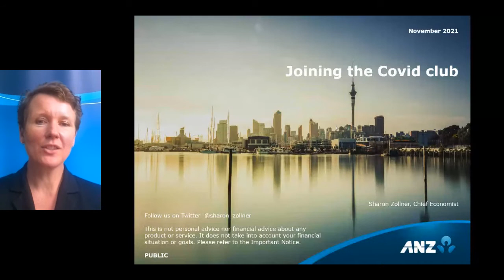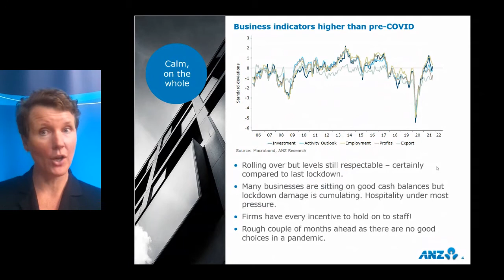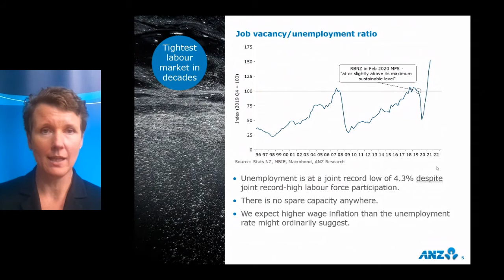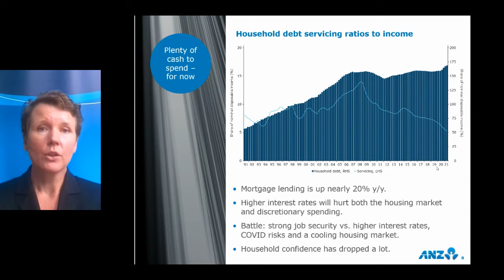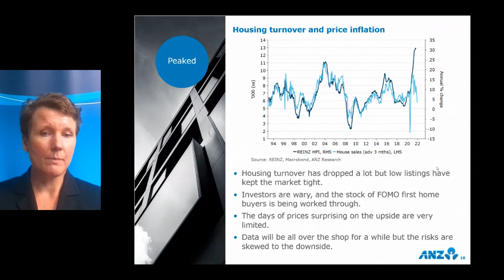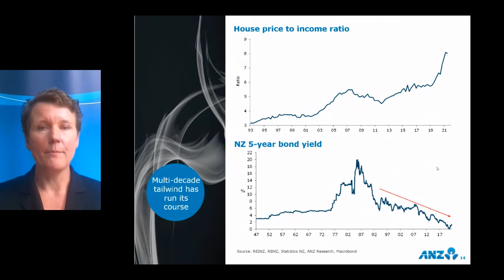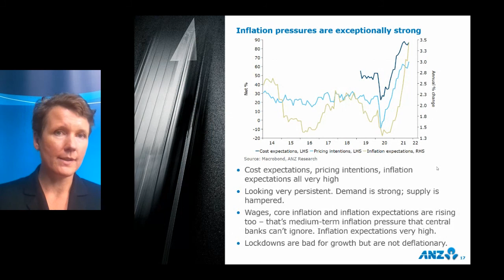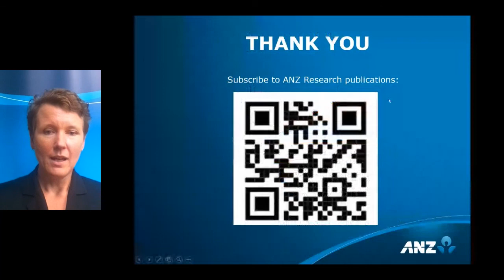Building Nations 2021: Day 1 // The Role of Infrastructure in the Global Recovery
Sharon Zollner (Chief Economist, ANZ New Zealand Limited),
Richard Yetsenga (Chief Economist, ANZ Group Limited),
Raymond Yeung (Chief Economist, ANZ Greater China)